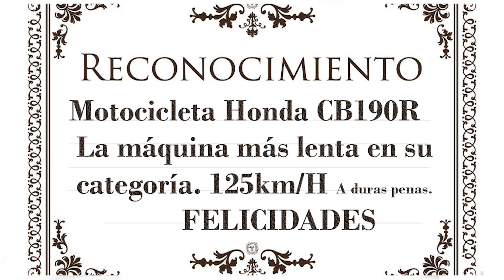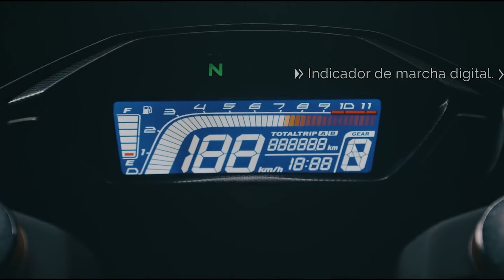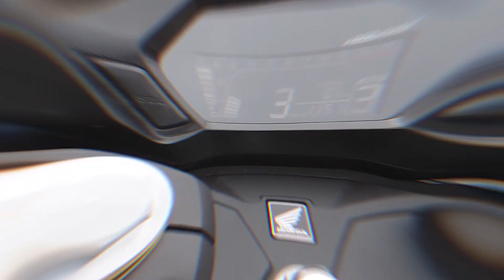❤La nueva HONDA CB190R y sus nuevos PODERES.❤